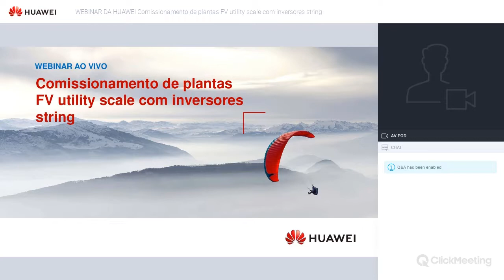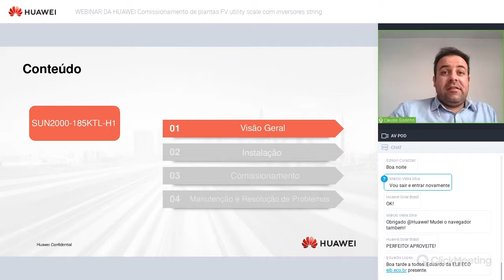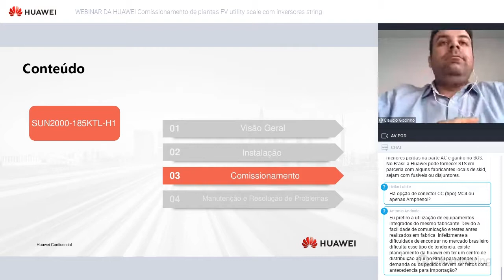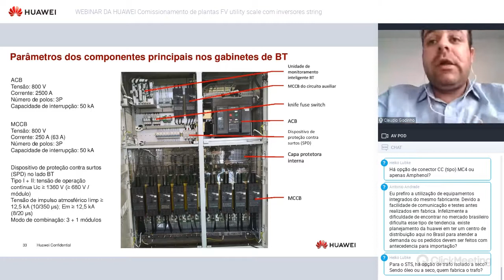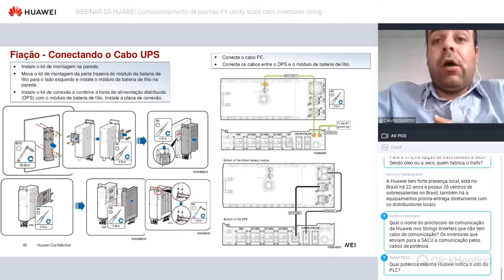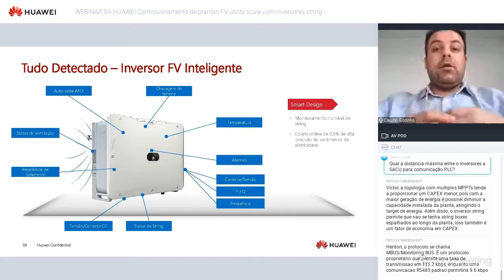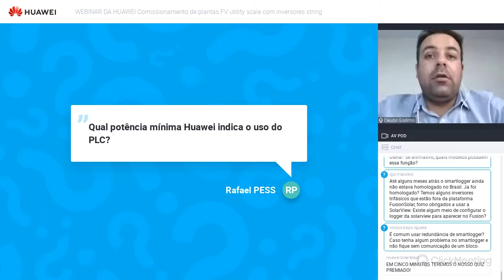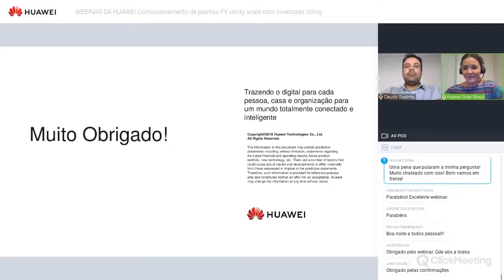WEBINAR DA HUAWEI | Comissionamento de Plantas FV em Utility Scale com Inversores String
Como revolucionar o seu pós-vendas com ferramentas e funcionalidades que tornarão seu O&M mais otimizado e inteligente, e a instalação realmente eficiente, segura e confiável, conectada à rede, maximizando o retorno do investimento ao longo de todo o seu ciclo de vida. IMPERDIVEL!